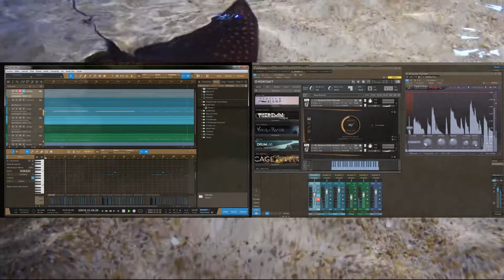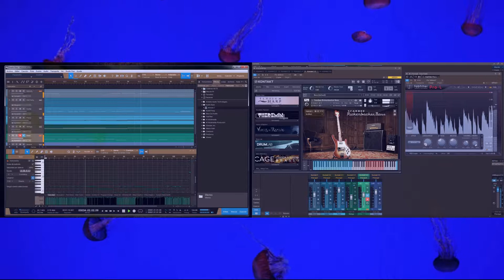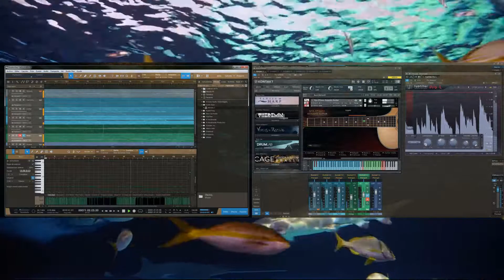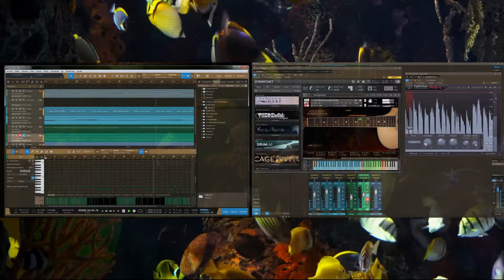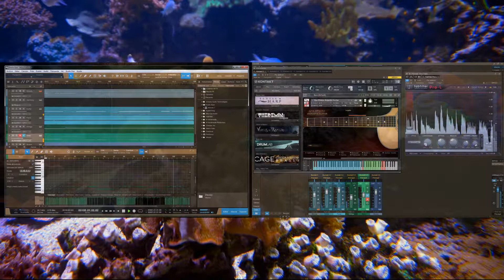Holly Holy by pablonius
Sibelius
Studio One